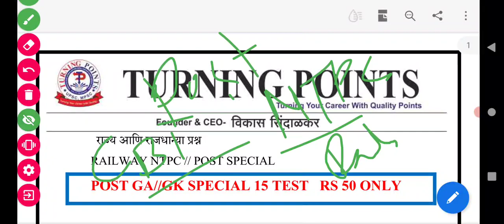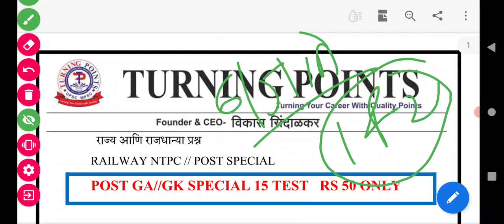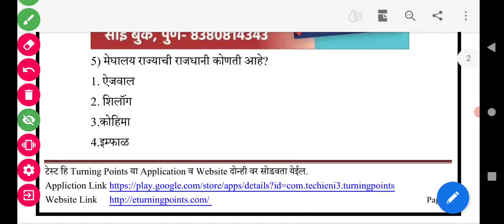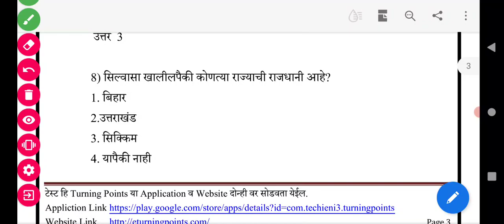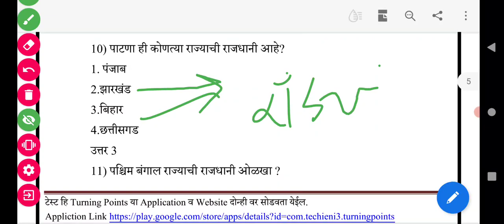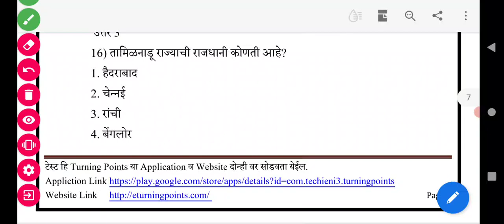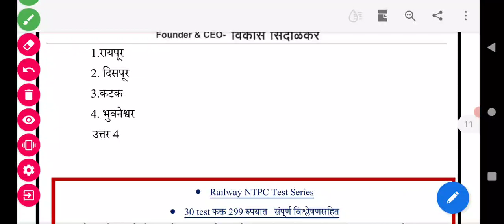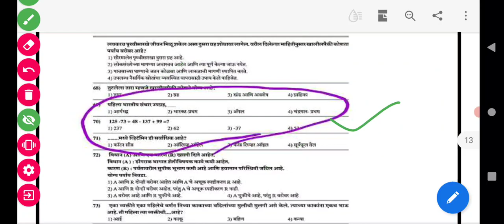NTPC रेल्वे व रेल्वे ग्रुप डी परीक्षा तयारी घटक- राज्य व राजधानी